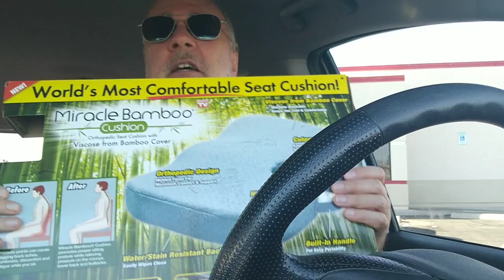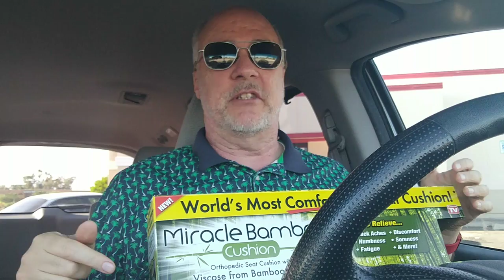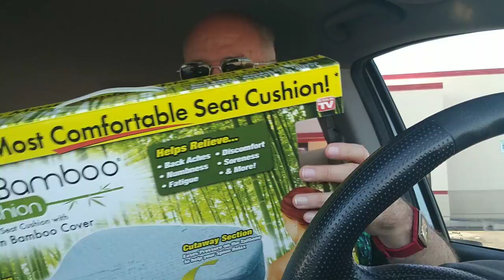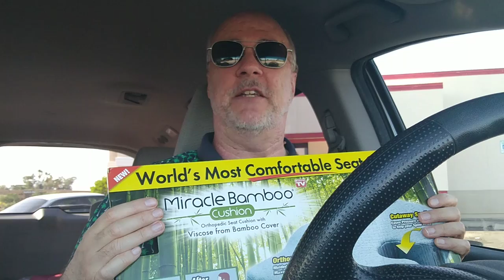Miracle Bamboo Cushion Road Test Part 2 | EpicReviewGuys CC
I set out to use the As Seen On TV Miracle Bamboo Cushion on my drive across Arizona and New Mexico but cut the test short after just an hour due to back pain.